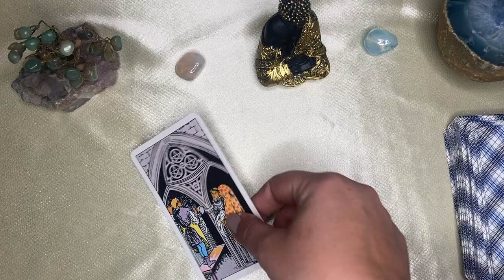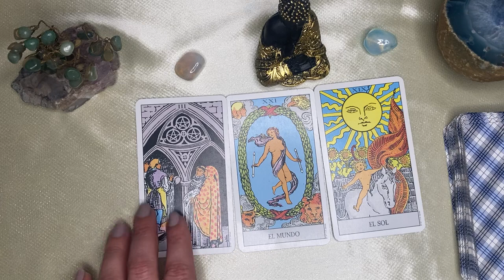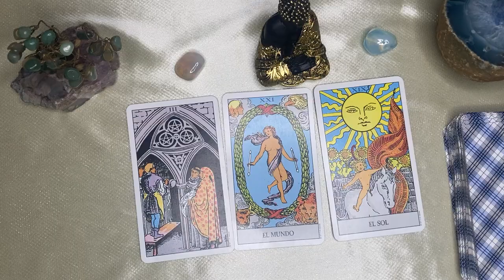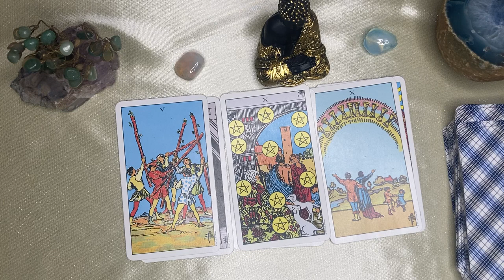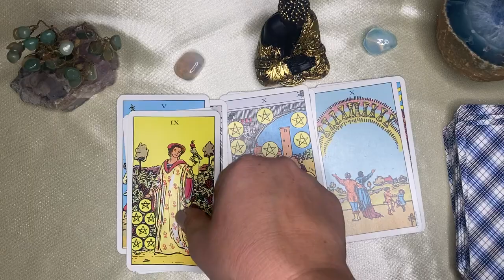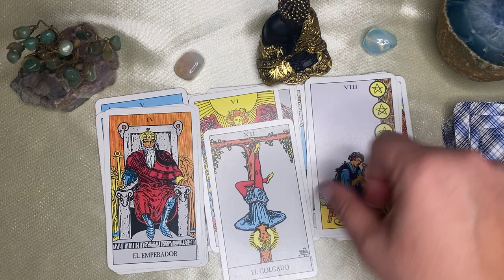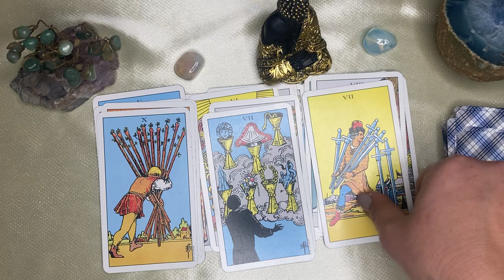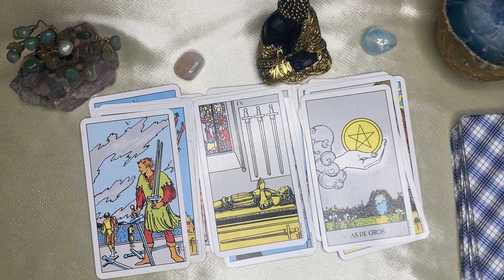Piscis🌙🌞 GRANDE SERÁ TU FORTUNA! ENERGÍA DE MILLONARIO TE RODEA// ESTE "DIABL0" SABE QUE TE PERDIÓ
PISCIS